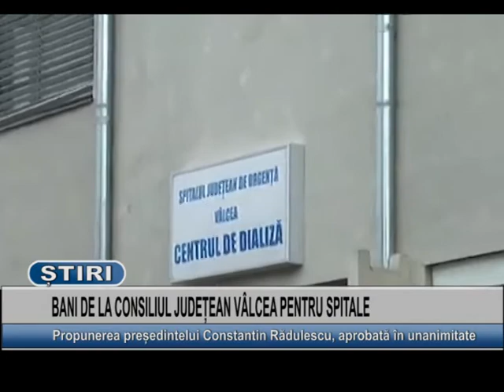BANI DE LA CONSILIUL JUDETEAN VALCEA PENTRU SPITALE